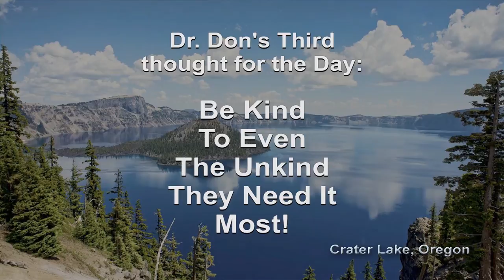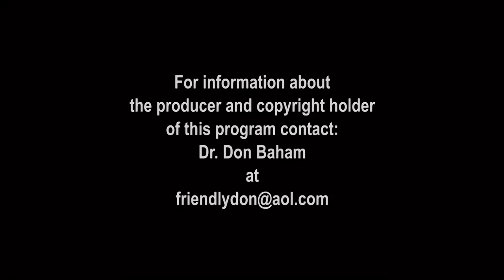T0723 - Gun Violence, Public Health and Public Policy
Host interviews repeat guest about injury and death by guns in America, attempts to limit or control such acts, and resistance to limits to such control by the NRA and others. Guest gives a brief overview of this kind of violence  by the species through the ages.